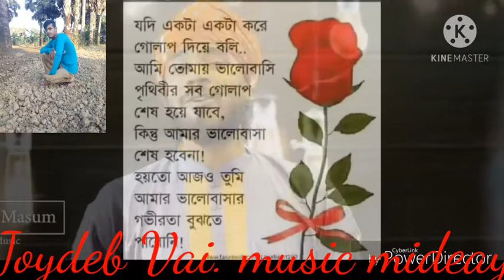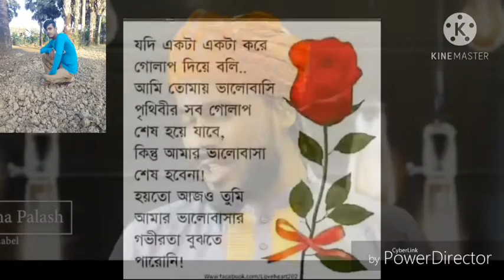sollo sollo nayne hasimakha bodne।। Joydeb Vai.1/2/2020 video.